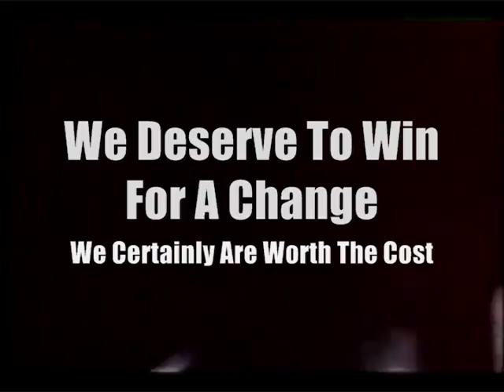UnionMoon2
A three minute movie showing how the "can do" spirit of the past can be the can do sprit of the future.  The time for change is now.

Take your place in history, don't allow a handfull of individuals to steal your "New Day" from you.

The time is upon us to win, to take back what was taken, not so long ago.